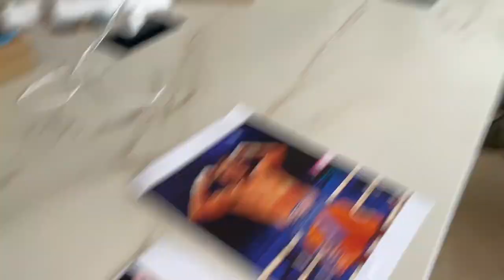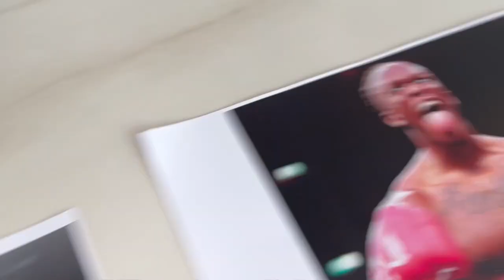Talia Predicts KSI vs Joe Fournier